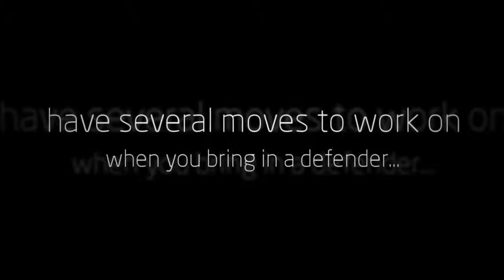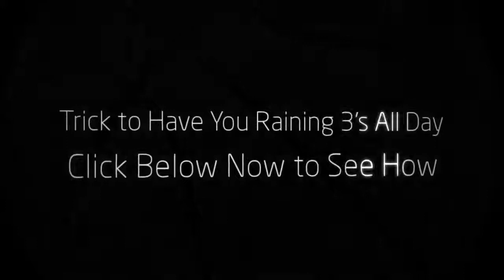Basketball Drills | How To Play Basketball | Basketball Shooting Drills | Youth Basketball Drills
- Basketball Dribbling Drills - How To Shoot 3 Pointers Like a Pro

Top Factor to Scoring BIG Points!

Determining a basketball player's overall "offensive worth" is something I do often as a coach. I have to have some way to scout a player and figure out what their offensive potential is. Of course I look at stats, FG%, 3PT%, PPG, FT%, etc. These are definitely important but they're often misinterpreted.

You need to look at more than just those stats, you need to look at how those stats were achieved. What made the stats what they are?

The number one thing that contributes to those stats being impressive is ball handling and your handles.

All those stats come from first creating the opportunity, and 80% of the time that was through ball handling and dribble moves.

So when players ask me how to see big increases in their offensive stats, I tell them, "yea your shot is important, but you'll never have the opportunity to get a good shot off if you don't have the handles to create the shots".

Obviously the conversation with the player then turns to basketball dribbling drills. And which ones they should do and which ones they should avoid like the plague. Believe me, not all dribbling drills are created equal, you can waste a lot of practice time with the wrong drills if you aren't careful.

The key to any basketball dribbling drill is intensity. Now, part of that is on you. You can slack off at any drill no matter how great it's designed. But, assuming you bring intensity to your training. There are a lot of basketball dribbling drills that are setup in a way that make it impossible to run them at game time intensity.

If you're using any basketball dribbling drills where you feel like they're forcing you to move at a slower than game pace. Toss them out, burn them, forget them!!! They will not only hold you back from hitting your potential, they will actually send you in the reverse direction.

The only exception to that rule is if you are using stationary dribbling drills at the beginning of your workouts. But, if you are relying on these stationary dribbling drills to get you unstoppable handles, you will be thoroughly disappointed. Stationary dribbling drills are great to get you warmed up, focused and to gain ball control. But they will never get you the handles you need to beat defenders.

You have to incorporate drills that are run at a game pace and re create game situations. It always baffled me how coaches would teach their player basketball dribbling drills that didn't mirror a game in anyway, and then expect their players to be able to execute come game time.

Analyze your dribbling drills. Can you see how the drill directly reflects an in game scenario? If not, they are probably worthless.

Now once you have these basketball dribbling drills that you can see reflect game situations, it's on you to bring game time intensity to the training.

Like I said earlier, you can slack off on the best drill and make that drill worthless. So be sure that once you have those great drills you keep them great. You have to picture a defender, you have to see and hear the crowd, you have to go just as hard as you would in a game.

The next progression is to actually add in a defender. But I see players make some big mistakes when they do this. They add in a defender, but the defender already knows what you're going to do. This isn't realistic and one of two things will happen. Either the defender will constantly beat you because they are playing you knowing what you are going to do. Or they exaggerate the other way, and make it too easy to beat them. Either way you won't get good feedback as to how good you can execute the move.

So, when you add in a defender they should have no idea what you are trying to do. They should "D" you up as if they were guarding you in a game, and they should go 100%.

Another piece of advice is to have several moves to work on when you bring in a defender. If you try the same thing over and over you will revert back to the defender knowing what you are going to do. If you can keep switching it up it will keep your defender guessing and mirror a game.

Using these training techniques will bring your ball handling to a new level and ultimately lead to easy shots, layups, assists and trips to the free throw line.